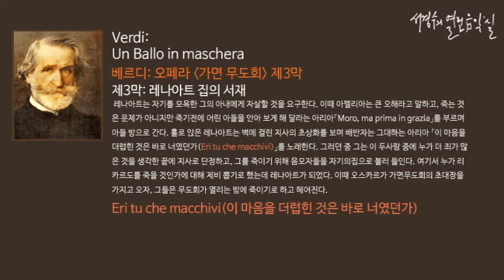Verdi: Un Ballo in maschera~recover Act 3. Eri tu che macchivi_‘서경수의 열린 음악실’